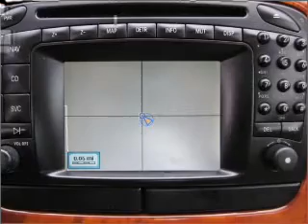2004 Mercedes-Benz SL-Class - Bellevue WA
Year: 2004
Make: Mercedes-Benz
Model: SL-Class
Trim: SL500
Engine: 5.0 liter 8 cylinder 24 valve
Transmission: 7-Speed Automatic
Color: Silver
Mileage: 66971
Address:
11839 N.E. 8th St.